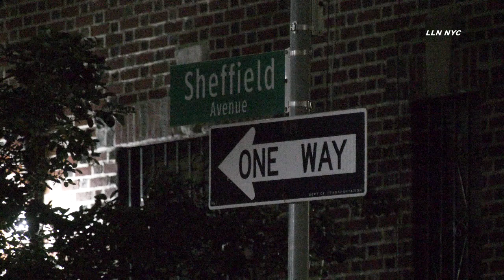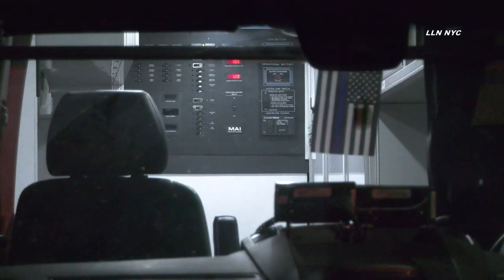Fatal Shooting | BRONX, NY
EAST NEW YORK, Brooklyn - Man fatally shot, pronounced dead on scene. Happened 11:17 pm Wednesday at 702 Sheffield Ave, confines of the 75th Precinct.
9.7.22